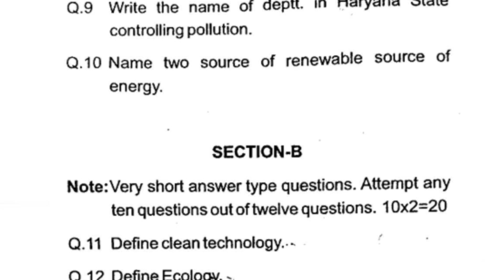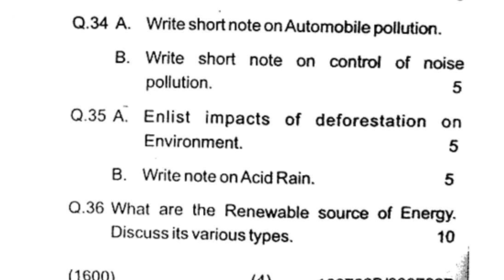HSBTE Diploma 6th Sem Environmental Engg Question Paper Dec 2019